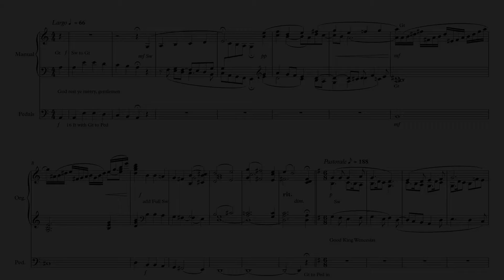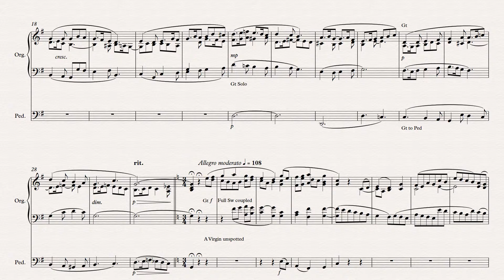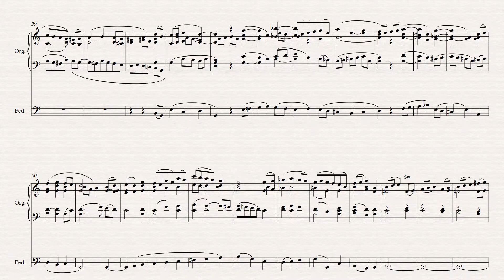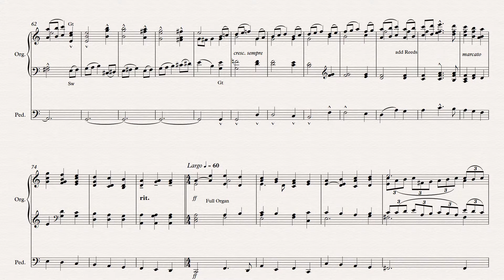Hugh Blair (1864 - 1932): Fantasy on Old Christmas Carols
The music edition used here published by SHP is available (for a limited time) as a sample PDF download along with a variety of other organ works. Hugh Blair was sub-organist and later organist at Worcester Cathedral and was a friend of Sir Edward Elgar who dedicated his cantata "The Black Knight" to him. It was at Blair's request that Elgar wrote his Organ Sonata in G. Please subscribe to this YouTube channel if you wish to be kept updated on further recordings and related sheet music.